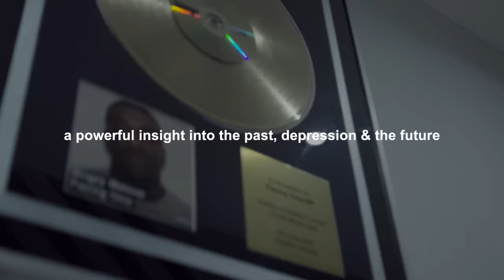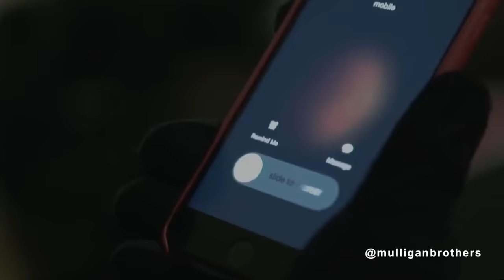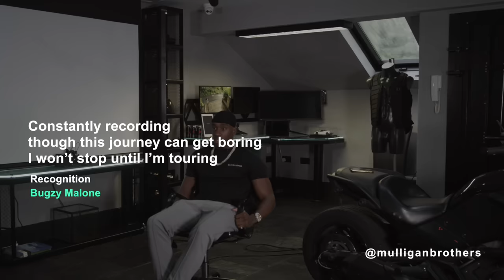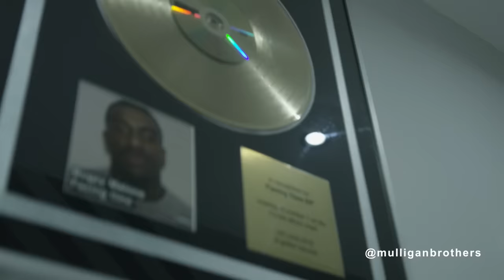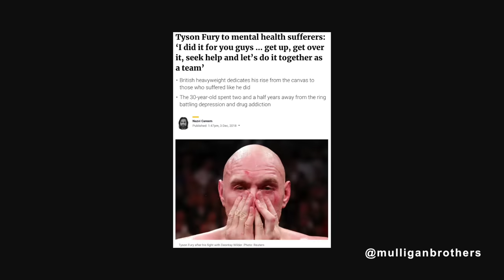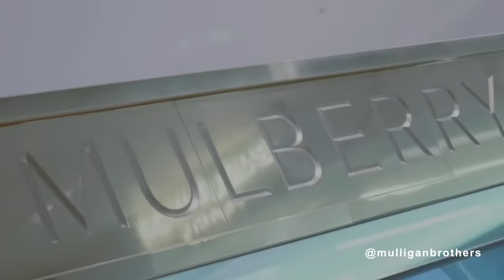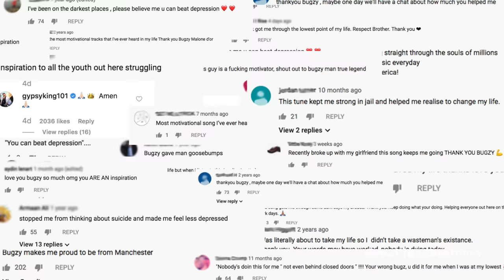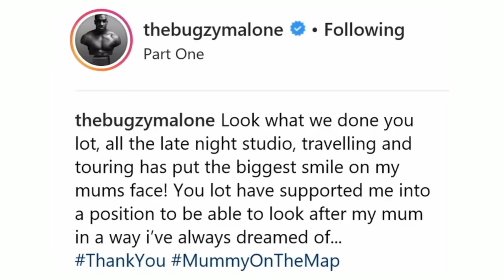Bugzy Malone - Be Inspired | One Of The Most Eye Opening Videos!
Filmed by the Mulliganbrothers, special thanks to Bugzy Malone & Team.

LISTEN TO MOTIVATION - Get your FREE audio book w/ 30 day trial:

Special thanks to Bugzy Malone & Team

Mylar Melodies

Bugzy Malone Interview - Be Inspired | One Of The Most Inspirational Videos!